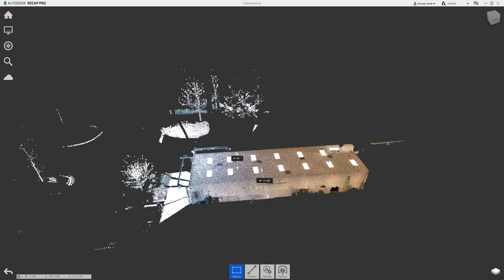Epic Pet Salon Interior Remodel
Epic Pet Salon - Interior - Remodel.  Laser Scanned.  5-9